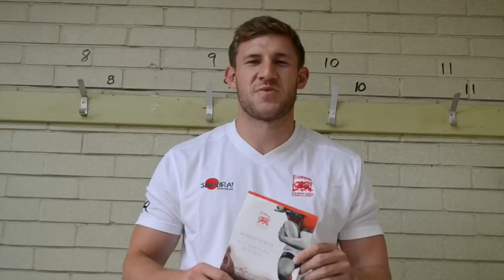Alan Awcock's Season Ticket message!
A Season Ticket message from Alan Awcock.

Premiership Rugby in Oxford - BE PART OF IT